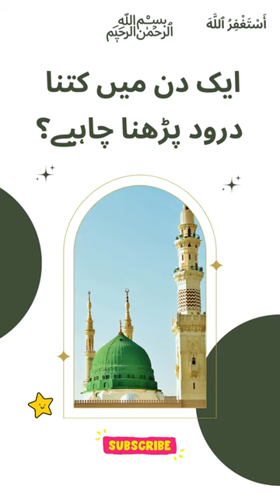Darood Sharif Parhne Ka Sahi Tarika ?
About Islam
Golden Words

Wazaif,
Islami Wazifa,
Islamic Wazifa,
Islamic Wazaif,
Best Wazifa,Quranic Wazifa,
Qurani Wazaif,
Qurani Wazifay,
Hadees,Hadees Sharif,Ahadees,
Hadith,Best Hadees,